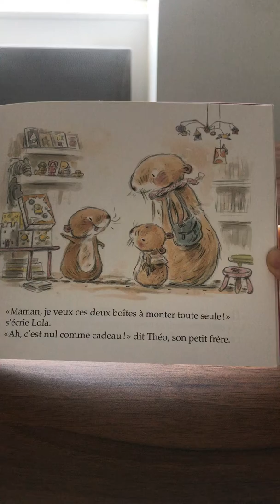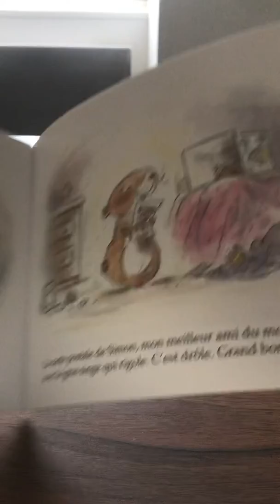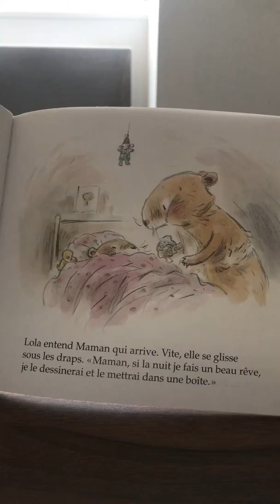Boîtes à bonheurs, Carl Norac et Claude K. Dubois (partie 1)